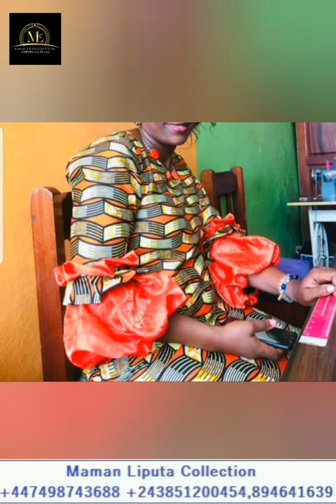THIS IS OUR NEW COLLECTION OF AFRICAN WOMEN'S DRESSES STYLES FOR SPECIAL OCCASION.LIKE,SHARE,COMMENT